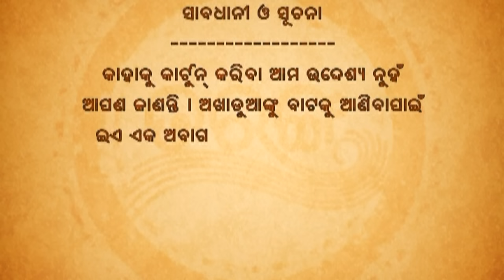Papu pam pam | Excuse Me | Episode 112 | Odia Comedy | Jaha kahibi Sata Kahibi | Papu pom pom